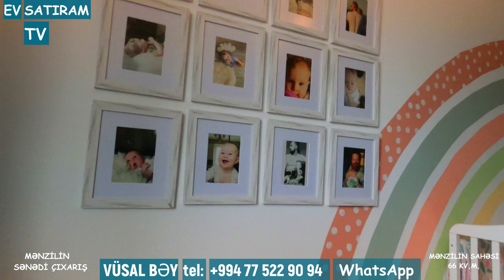👍YENİ! ÇOX TƏCİLİ! 🔥2 OTAQLI MƏNZİL SATILIR 👉MELİSSA PARK-DA /Недвижимость в Баку / EV SATIRAM TV